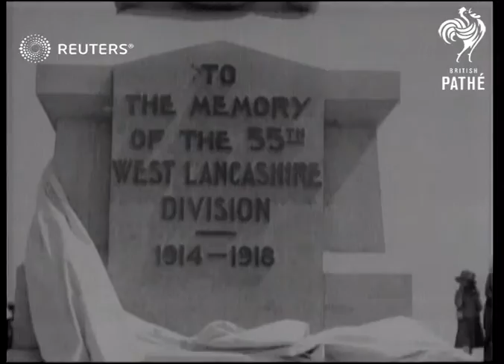Marshal Joffre unveils memorial to 55th Division (1921)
Joffre commemorates tribute to 55th Division at Givenchy

Full Description:

SLATE INFORMATION: 55th Division's Battle Memorial to West Lancashire Territorials Unveiled at Givenchy by Marshal Joffre

FRANCE: Givenchy:
EXT

Video Roll Title: 55th division's Battle Memorial to West Lancashire territorials unveiled at Givenchy by Marchal Joffre: 59ft  Issue sheet title: 55TH DIVISION'S BATTLE MEMORIAL TO WEST LANCASHIRE.  TERRITORIALS UNVEILED AT GIVENCHY BY MARSHAL JOFFRE.

Gen. Joffre unveils Memorial to 55th Division at GIVENCHY
Memorials & Unveilings.: Gen. Joffre unveils Memorial to 55th Division at Givenchy
MAIN TITLE

(8ft)

LV & SCU. Marshal Joffre, & dignitaries (2 shots)

(18ft)

LV. Marshal Joffre saluting memorial

(24ft)

LV. Marshal Joffre standing in front of memorial

(28ft)

CU. Tablet reading: "To the memory of the 55th West Lancashire Division. 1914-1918

(32ft)

GV & GV.PAN. Clergyman officiating (2 shots)

(46ft)

Personalities - Armed Forces, Ceremonies - Memorial, Military - Ceremonial

Great Britain, France, WWI, World War I, Great War, First World War

Background: Joffre commemorates tribute to 55th Division at Givenchy